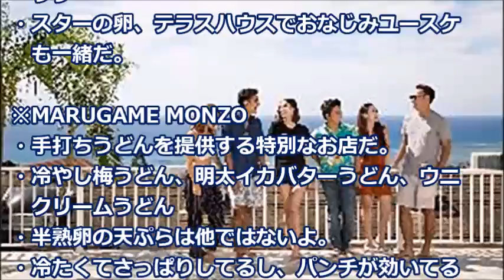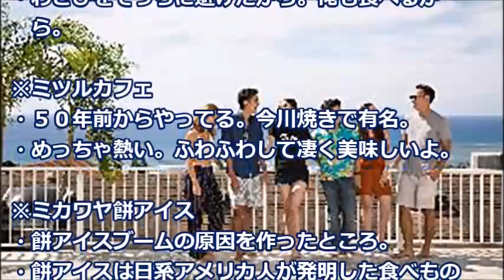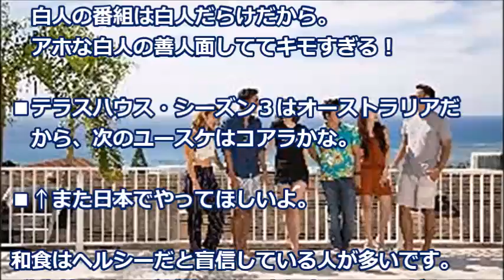日本食の魅力はＬＡでも大人気に注目はあの日本食、それとも彼女「本当に美人だね！」【海外の反応】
寿司好きの外国人が生み出した寿司ガジェットに海外が仰天「寿司を作ってみようかな」【海外の反応】

「日本人ならみんな寿司をいつも食べてるから、誰でも作れる」とまで思われている向きもあります。

英国工場初の鉄道車両を日本の高速鉄道技術で日立が完成！「地下鉄の車両も作ってくれないか？」【海外の反応】

外国人留学生が撮影・高校の楽しい調理実習の光景に衝撃「観るのがやめられない！」【海外の反応】

《注目の動画》
【宇野昌磨】【GPS】ISUカナダ大会SP１位首位発進！海外メディアが大絶賛！ジョニー・ウィアーも賞賛の解説！優勝の○○【海外の反応】 shomauno 2017

【韓国の反応】日本が韓国を無視する理由がこれ・・・海洋領土、国土面積

【海外の反応】 衝撃!外国人「可愛いすぎる!?」日本の柴犬の人気が凄い?ある理由とは？日本の文化に感動!?【すごい日本】

【海外の反応】予想と違う？！「アジアの大都市」ランキング！１位と２位の差がスゴイｗ韓国人「ソウルはすいぶん大きくなった」